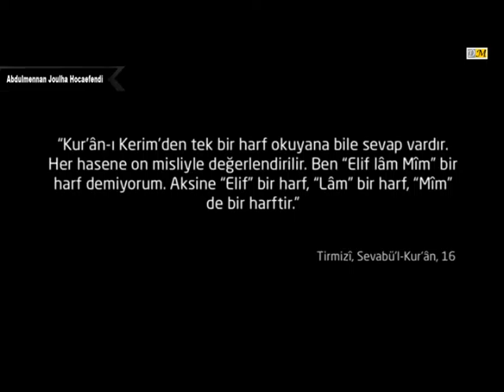1, 10'a Eşittir.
Fatiha Suresi.